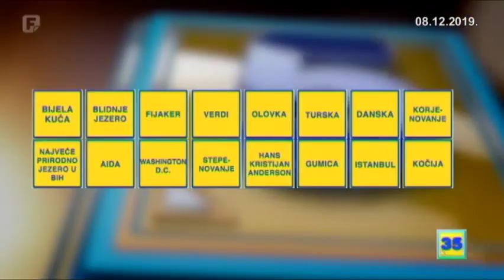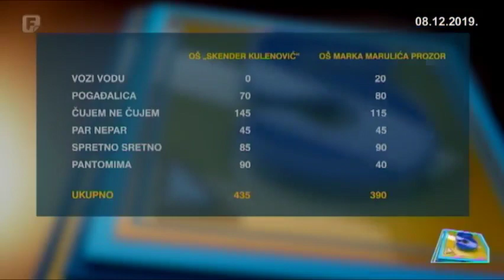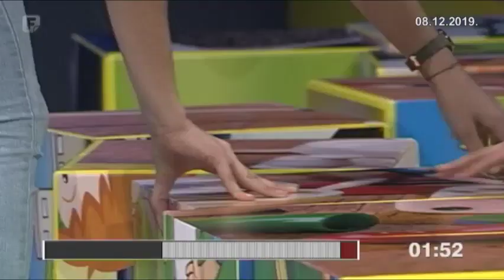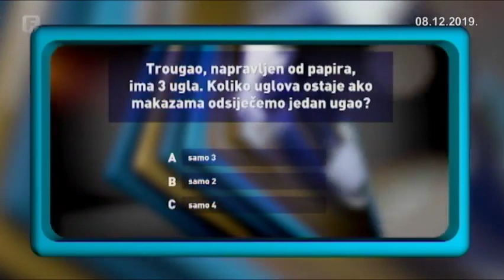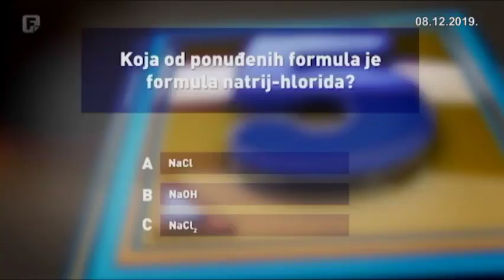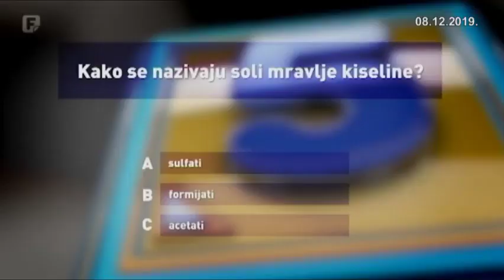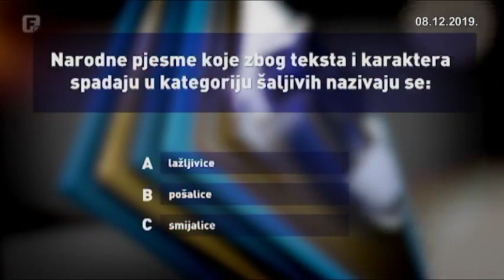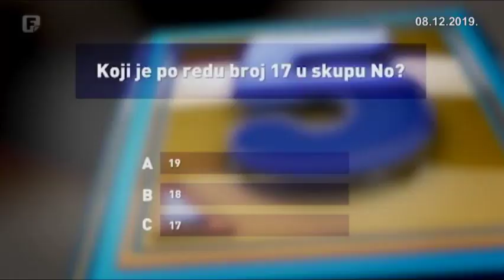Svi za 5 - 08.12.2019. (5. emisija)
U prvoj polufinalnoj emisiji ponovo gledamo spretne i sretne ekipe iz sarajevske OŠ „Skender Kulenović“ i iz OŠ Marka Marulića Prozor, iz Prozor-Rame. Možemo samo reći ovo: napetost koja se rodila u igrama znanja i spretnosti „Svi za 5“ nešto je o čemu ćemo dugo pričati. Nakon ovog takmičenja ne možemo ni zamisliti šta će biti u finalu. Samo je samo jedno sigurno: Svi su za 5 i 5 je za sve!